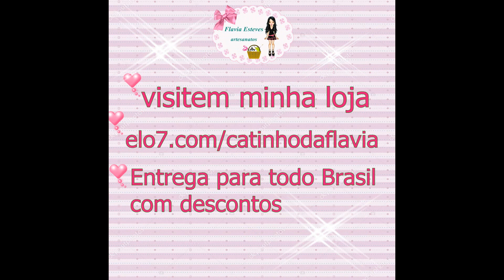Aplique morango com chocolate de biscuit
Hoje vamos aprender a fazer mais um modelinho de aplique de biscuit muito fácil e rapido que serve tanto para aplique para laços quanto para lembrancinhas,imã de geladeira etc. Espero que gostem ! Se inscrevam no canal ,se ainda não é inscrito, e ativem o sininho das notificações,curtam, comentem, compartilhem nas suas redes sociais e me sigam nas minhas redes sociais na descrição do video,beijos !!
LINK DA LOJA VIRTUAL
LINK DO ALBUM APLIQUES DE BISCUIT
LINK DO CURSO LAÇOS PARA PETS
LINK DO CURSO DE LAÇOS INFANTIS
CURSO APRENDA VIVER DE RENDA ONLINE COM CELULAR OU PC
Quer aprender a ganhar dinheiro sem precisar sair de casa tendo altos rendimentos? Então conheça esse metodo secreto que já está mudando a vida de muita gente
grupo Acessorios pet com Flavia Esteves
PAGINA DE LAÇOS PET NO FACEBOOK
Página do Facebook de artesanatos
Grupo arte e artesanato com Flávia Esteves
Grupo amor por feltro com Flávia Esteves
venda de tudo e mais um pouco